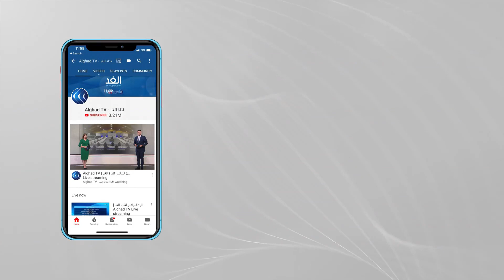وزير الري السوداني يبحث مع المبعوثة الأوروبية أزمة سد النهضة.. ما أهمية ذلك؟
بحث وزير الري والموارد المائية السوداني ياسر عباس، مع مبعوثة الاتحاد الأوروبي للقرن الأفريقي انيتي ويبر، ملف سد النهضة الإثيوبي وسير المفاوضات بين دول السودان وإثيوبيا ومصر للتوصل إلى اتفاق.
وجدد وزير الري السوداني تمسك بلاده بضرورة تعزيز آلية التفاوض بين الدول الثلاث، بإشراك ضامنين، لهم أثر ونفوذ سياسي، تحت مظلة الاتحاد الأفريقي، مشيرًا إلى أن الاتحاد الأوروبي يمكن أن يكون أحد المراقبين للمفاوضات.
وأكد عباس أن آلية التفاوض السابقة "غير فعالة"، مشيرًا إلى أنه مضى عام كامل دون إحداث أي تقدم.
وجدد عباس رفض السودان لإدراج تقاسم المياه ضمن مفاوضات سد النهضة باعتبار أن المرجعية القانونية لمفاوضات سد النهضة هي إعلان المبادئ الموقع بين الدول الثلاث في ٢٠١٥.
وقال وزير الري السوداني إن مسألة تبادل المعلومات التي اقترحتها إثيوبيا، لابد أن تكون عبر آلية ووفق اتفاق، وليس هبة تمنحها إثيوبيا وتمنعها حين تريد، مطالبًا بضرورة تمليك السودان المعلومات كافة حول الدراسات البيئية وسلامة السد.
وأكد وزير الري السوداني لمبعوثة الاتحاد الأوروبي موقف السودان الثابت بأن تكون هناك علاقات اقتصادية بين الدول الثلاث، وأن يكون السد عاملًا للتعاون، وليس مصدر توتر ونزاع.
يناقش هذا الموضوع من الخرطوم خالد سعد مدير المركز السوداني للاتصال التنموي، ومن باريس ناصر زهير الباحث في مركز جينيف للدراسات السياسية والدبلوماسية، مع الإعلامية هبة زعرور خلال برنامج وراء الحدث عبر شاشة الغد.